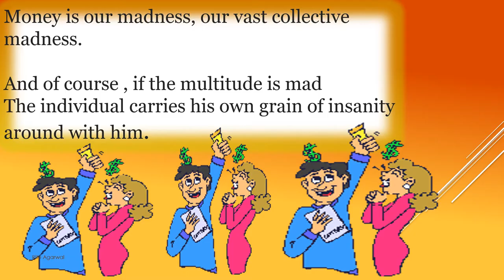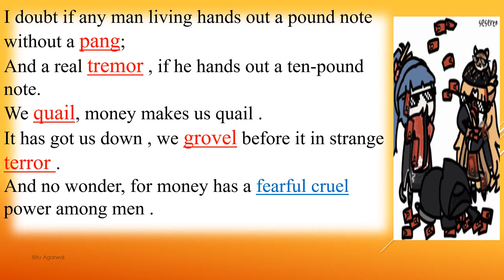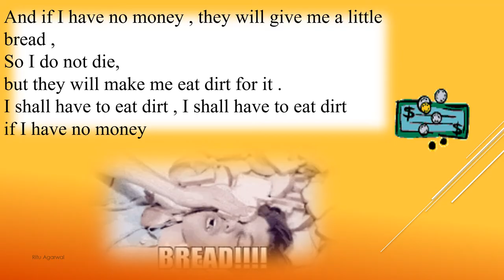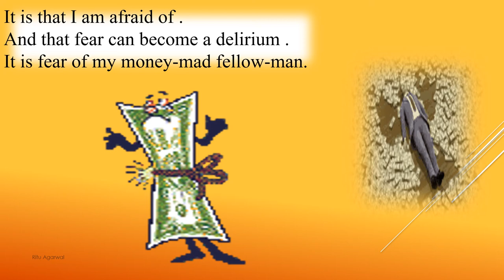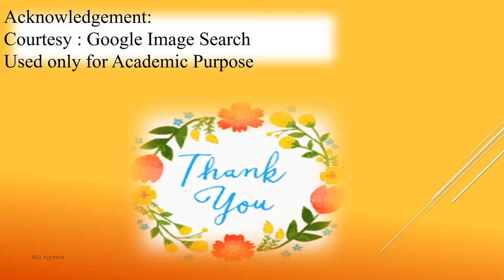Money Madness by D. H. Lawrence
This poem is a part of the syllabus of FYBCOM-SEM II students of VNSGU,Surat. This video provides line by line explanation and explores the theme of the poem which though written in 1912 is so relevant even today. we acknowledge the Google Image services for the images used for academic purpose.